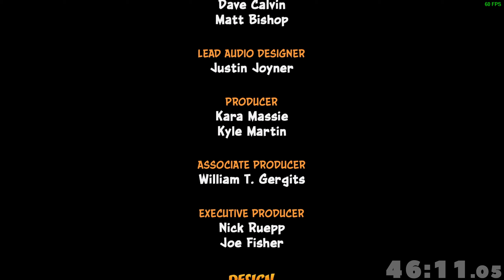Crash Bandicoot N. Sane Trilogy (Crash Bandicoot 3: Warped) Any% Speedrun in 46:10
Deathless, nice